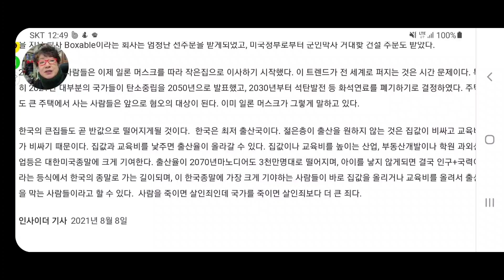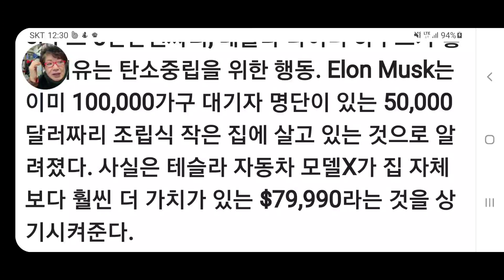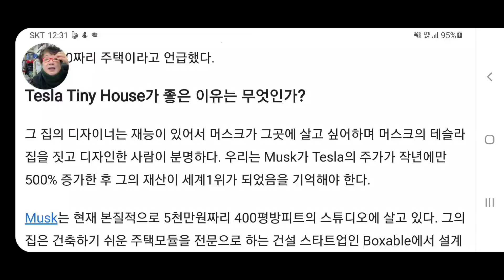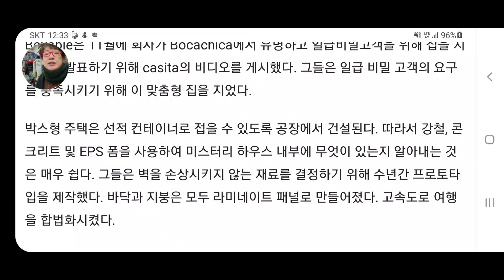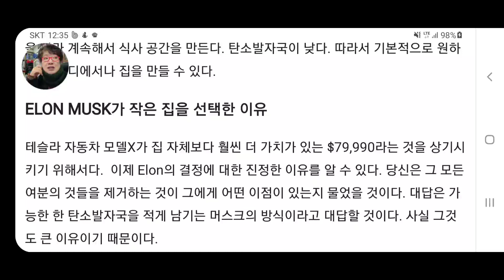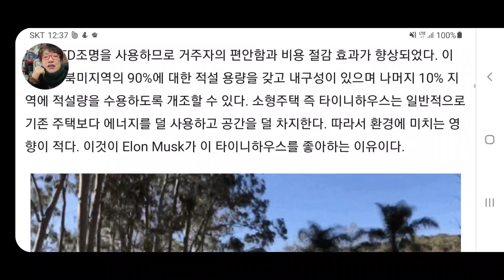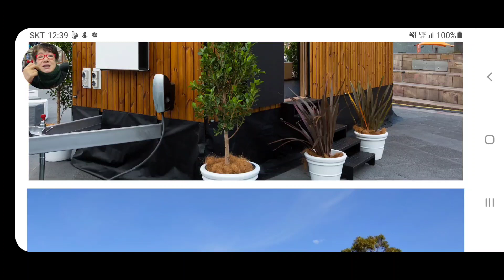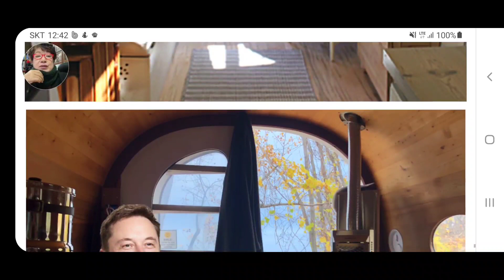탄소중립을 위한 5천만원짜리 작은집에 사는 일론 머스크, 세계적 트렌드 만든다. 작은집 이사의 이유는 탄소중립, 탄소발자국을 줄이기 위해서였다.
탄소중립을 위한 5천만원짜리 작은집에 사는 일론 머스크, 세계적 트렌드 만든다. 일론 머스크가 2021년 6월부터 5천만원짜리 조립식주택 타이니하우스에 거주하기 시작했다. 그는 몇개의 모든 화려한 주택을 판매하고, 샌프란시스코의 좀 큰 주택은 행사장으로 사용하는 등, 모든 주택을 확 줄이고 5천만원짜리 집으로 이사했다. 그것은 그가 바로 테슬라주식이 500배로 올라 전 세계 1위 부자가 된 시점이었다.

그의 작은집 이사의 이유는 탄소중립, 탄소발자국을 줄이기 위해서였다. 그리고 그가 이렇게 작은집으로 이사를 하게되면서 이 작은집을 지은 회사 Boxable이라는 회사는 엄청난 선주문을 받게되었고, 미국정부로부터 군인막사 거대핮 건설 주문도 받았다.

2022년부터 사람들은 이제 일론 머스크를 따라 작은집으로 이사하기 시작했다. 이 트렌드가 전 세계로 퍼지는 것은 시간 문제이다. 특히 2021년 대부분의 국가들이 탄소중립을 2050년으로 발표했고, 2030년부터 석탄발전 등 화석연료를 폐기하기로 결정하였다. 주택도 큰 주택에서 사는 사람들은 앞으로 혐오의 대상이 된다. 이미 일론 머스크가 그렇게 말하고 있다.

 한국의 큰집들도 곧 반값으로 떨어지게될 것이다.  한국은 최저 출산국이다. 젊은층이 출산을 원하지 않는 것은 집값이 비싸고 교육비가 비싸기 때문이다. 집값과 교육비를 낯주면 출산율이 올라갈 수 있다. 집값이나 교육비를 높이는 산업, 부동산개발이나 학원 과외산업등은 대한미국종말에 크게 기여한다. 출산율이 2070년마노디어도 3천만명대로 떨어지며, 아이를 낳지 않게되면 결국 인구+국력이라는 등식에서 한국의 종말로 가는 길이되며, 이 한국종말에 가장 크게 기야하는 사람들이 바로 집값을 올리거나 교육비를 올려서 출산을 막는 사람들이라고 할 수 있다.  사람을 죽이면 살인죄인데 국가를 죽이면 살인죄보다 더 큰 죄다.